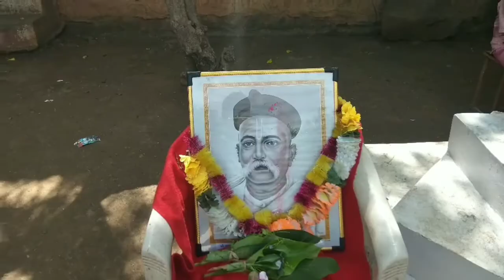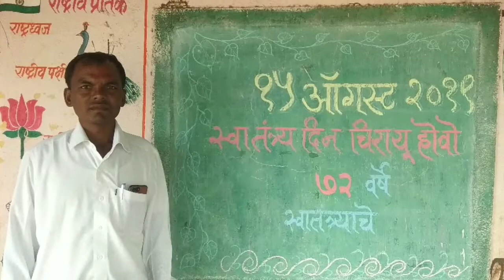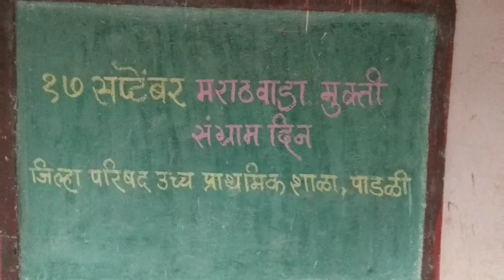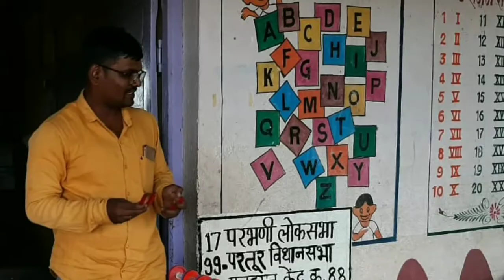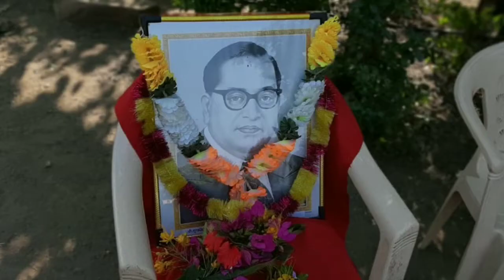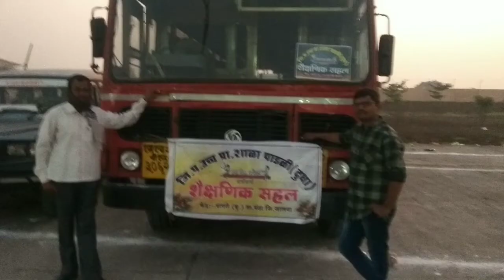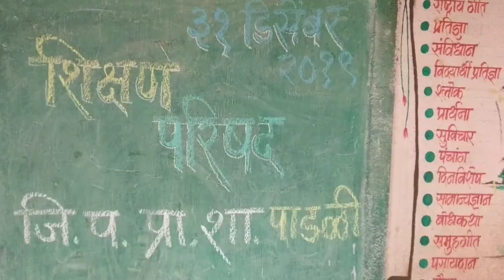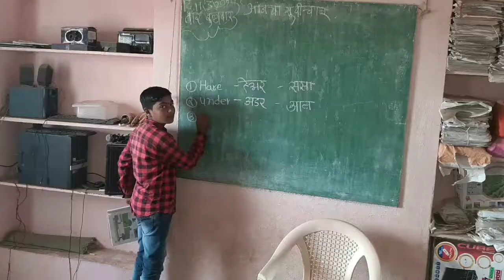शैक्षणिक वर्ष 2019-20 । एका दृष्टिक्षेपात । A Year at Glance । ZPUPS PADALI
All educational year at one glance.

In this video you will see almost all educational programs in ZPUPS PADALI.

This video is dedicated to all children, teacher, people of Padali.

Video is created by using Quik Story and FilmoraGo.